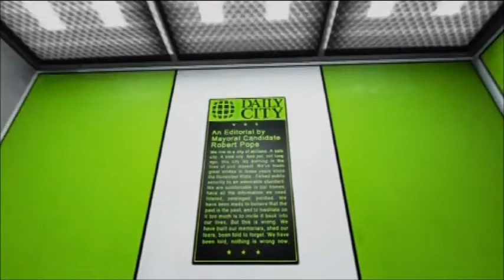Wolfkeen Plays Mirrors Edge - Wrong Place, Wrong Time (Part 2)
Is it me, or am I always in the wrong place at the wrong time?